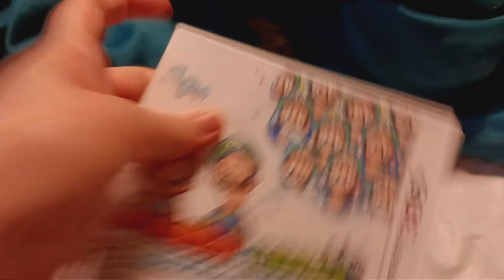Mario & Luigi Dream Team 2013 3DS Game Unboxing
My first video game unboxing video